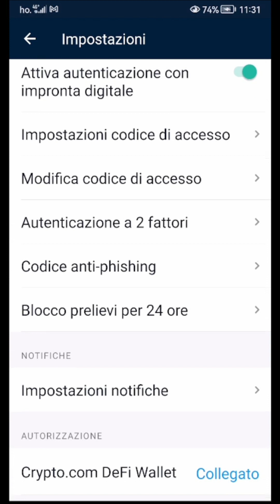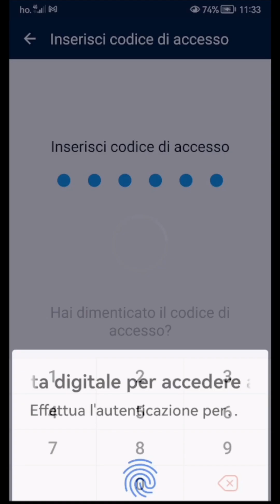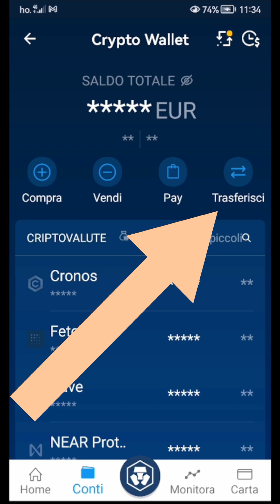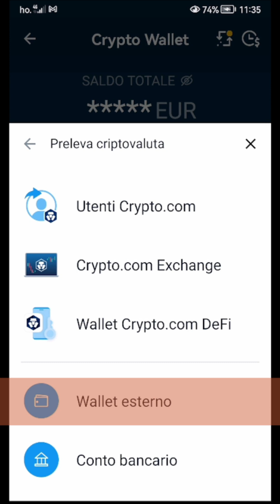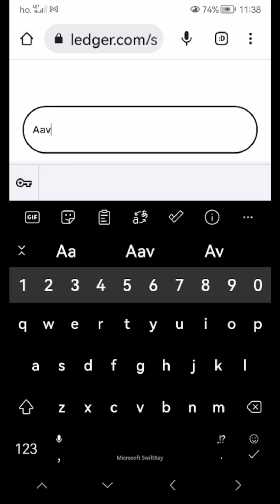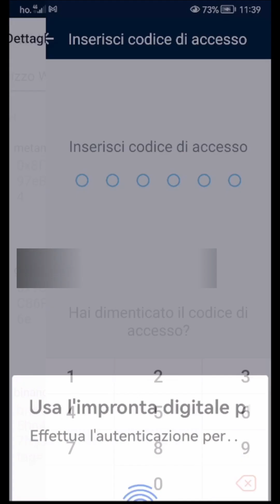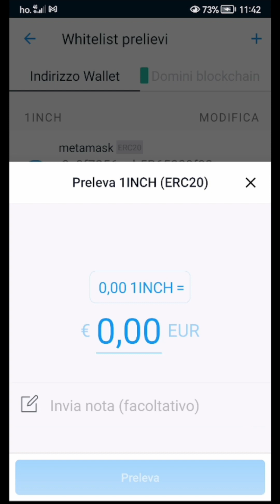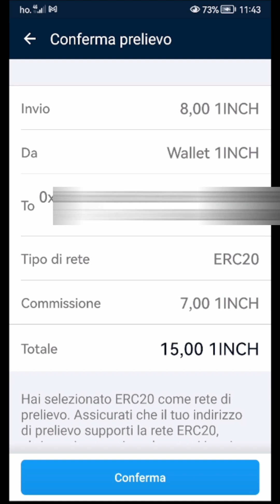Come Transferire Le Criptovalute da Crypto.com Senza Attesa di 24 Ore!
In questo video vediamo come trasferire le criptovalute acquistate su Crypto.com verso un portafoglio hardware Ledger Nano S o X. Seguendo questa guida sarà possibile spostare Bitcoin (BTC), Ethereum (ETH), Litecoin (LTC), XRP e altre
Finalmente l'opzione  di attendere ventiquattro ore che aveva solo Crypto.com è stata tolta (a scelta)
Potrebbe essere che accidentalmente l'hai rimessa
Inizio a fare vedere come togliere il blocco temporale, per gli invii di criptovalute su altri exchange o wallet
Eseguo tutti i passaggi per i trasferimenti e parlo in particolare di come trasferire crypto al Leder Live

🔽. " EXCHANGE " .🔽
( X Comprare e Vendere Criptovalute )

Ricevi 10$ in regalo utilizzando questo link
✅ CRYPTO.COM app 🔽
(BONUS - 25$ STAKE CRO)
✅ CRYPTO.COM Exchange 🔽
.🔽. " CEFI " .🔽
( X mettere a rendita le criptovalute )

25$ di bonus con questo link di invito

🔽. " HARDWARE WALLET " .🔽
           ( X mettere in Sicurezza le Criptovalute )

🔽... " DICHIARAZIONE  AL FISCO " ...🔽

Per creare un report Fiscale in modo automatico anche Binance consiglia

ATTENZIONE: QUESTO CANALE E QUESTO VIDEO HANNO SCOPO PURAMENTE INFORMATIVO E NON COSTITUISCONO INVITO ALL'INVESTIMENTO.
LE CRIPTOVALUTE, LE AZIONI E IN GENERE ED I SERVIZI AD ESSI COLLEGATE, SONO PER DEFINIZIONE "INVESTIMENTI AD ALTO RISCHIO" CON PERICOLO DI PERDITA TOTALE DEL CAPITALE.